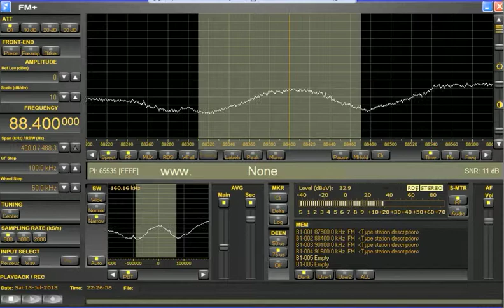FM-DX Schildwolde: Sirocco & Lawaaipapagaai FM 88,4MHz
Zender Sirocco & Lawaaipapagaai uit Emlichheim ontvangen in Schildwolde met een Microtelecom Perseus FM + en een 5 elementen yagi op 15 meter